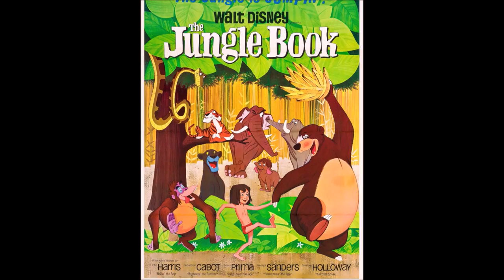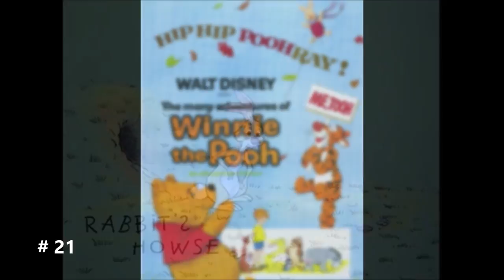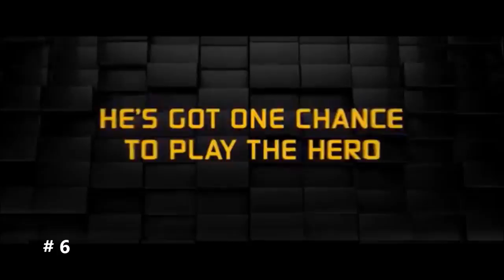All 59 Disney Animated Movies Ranked - Including Raya (Worst to Favorite)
My rankings of all Disney movies from Walt Disney animated studios.
Films ranked
Snow White and the Seven Dwarfs
Pinocchio
Fantasia
Dumbo
Bambi
Saludos Amigos
The Three Caballeros
Make Mine Music
Fun and Fancy Free
Melody Time
The Adventures of Ichabod and Mr. Toad
Cinderella
Alice in Wonderland
Peter Pan
Lady and the Tramp
Sleeping Beauty
101 Dalmatians
The Aristocats
Robin Hood
The Many Adventures of Winnie the Pooh
The Rescuers
The Rescuers Down Under
Beauty and the Beast
Aladdin
The Lion King
Pocahontas
The Hunchback of Notre Dame
Hercules
Mulan
Tarzan
Fantasia 2000
Dinosaur
Lilo & Stitch
Treasure Planet
Brother Bear
Home on the Range
Chicken Little
Meet the Robinson
Bolt
The Princess and the Frog
Tangled
Winnie the Pooh
Wreck-it Ralph
Frozen
Big Hero 6
Zootopia
Moana
Ralph Breaks the Internet
Frozen II